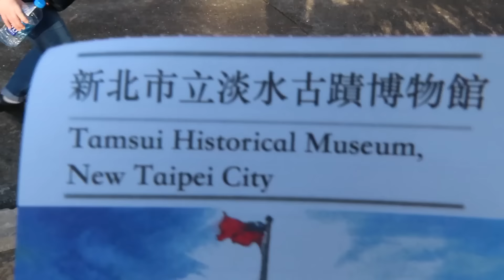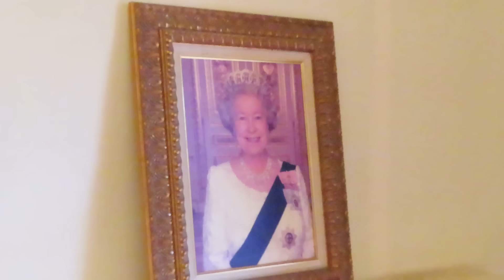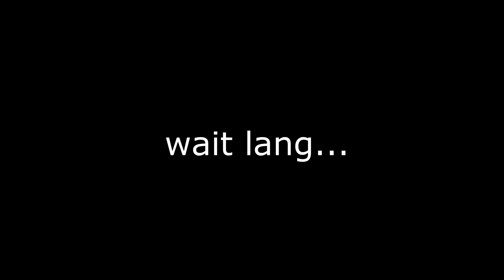MOTIBASYON KO SA PAG BA VLOG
cinematic daw!? practice lang guys